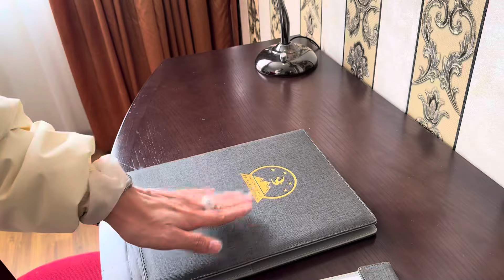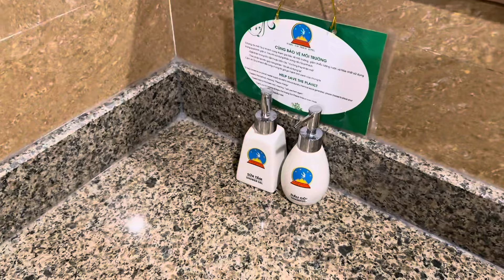JAY du ngoạn phố cổ Hoa Lư - Ninh Bình mọi người thấy có đẹp không ? Review khách sạn 4 sao xịn k ?